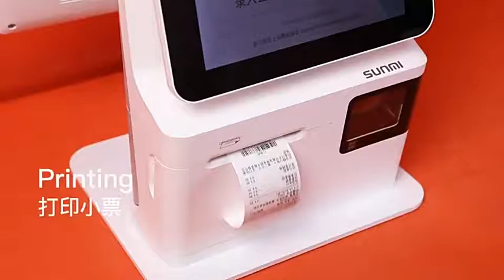Touch Screen K2 Self Service Kiosk Mini Self Checkout Machine With Thermal Printer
Quality Self Service Kiosk from China.
Guangzhou HeiMi Information Technology Co., Ltd. quality manufacturer from China.